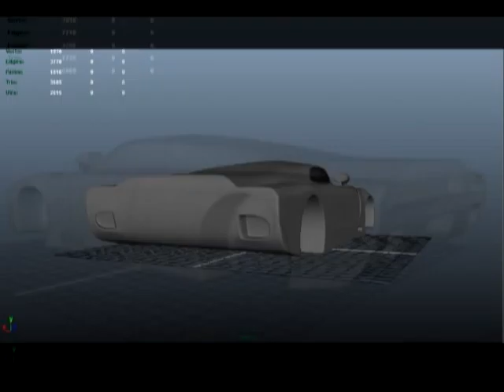3D Sports Car